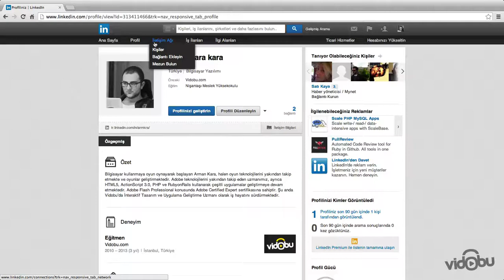LinkedIn Kullanım Rehberi - Bağlantıları Yönetmek Onaylamak (Endorse)